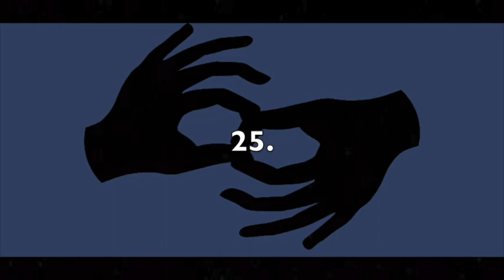Receptive Fingerspelling (ASL) - First Names 3 - Left Hand - Front - 150 LPM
This video is intended for receptive fingerspelling practice in ASL. The theme is "FIRST NAMES." There are 25 in total. The signer is left-handed. The view is front-facing. The speed is 150 letters per minute. To increase or decrease the difficulty level, you can adjust the speed by clicking the settings wheel in the lower right corner of the video. I recommend pausing the video between each item and writing, or typing, your answers to verify accuracy in spelling. Answers are below.

1. Sophie
2. Isla
3. Eleanor
4. Dominic
5. Charlotte
6. Miles
7. Lucy
8. James
9. Aaliyah
10. Gianna
11. Mia
12. Josephine
13. Evan
14. Madison
15. Landon
16. Elizabeth
17. Riley
18. Chloe
19. Julian
20. Ivy
21. Alice
22. Stella
23. Maverick
24. Jaxson
25. Ethan